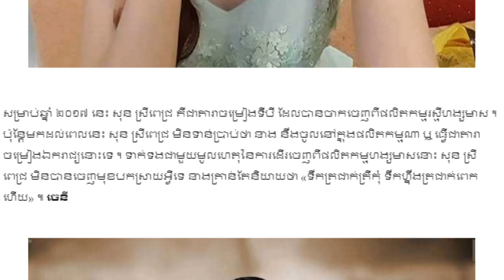សុន ស្រីពេជ្រ ត្រៀមចេញទៅបារាំង ក្រោយដើរចេញពីផលិតកម្មហង្សមាស,Khmer Daily, Mr. SC,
Thanks In Advance. Khmer Love Khmer and Khmer Help Khmer.